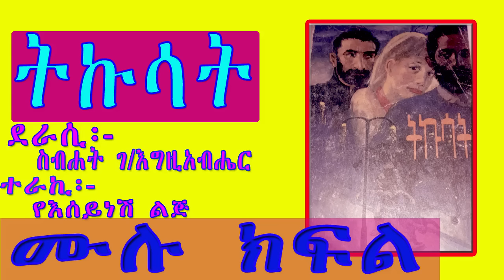ትኩሳት ሙሉ ክፍል /ስብኃት ገ/እግዚአብሔር/Amharic Audiobook Narration SEBHAT G/EGZIABHER/TIKUSAT FULL EPISODE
SEGENET MEDIA NARRATION TIKUSAT FULL EPISODE